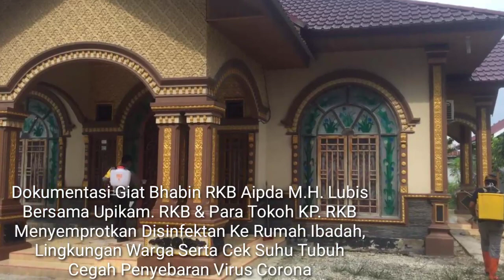Salut!!! Buat Bhabinkamtibmas Ini, Tak Kenal Lelah Memberi Pengabdian Dilingkungan Masyarakat